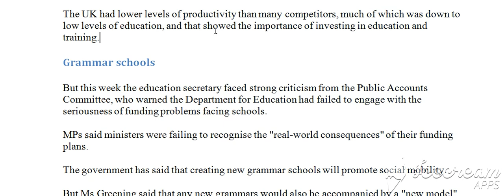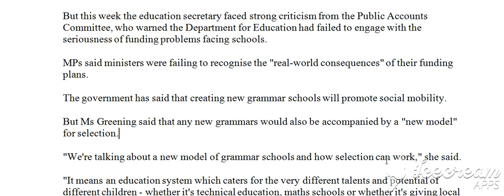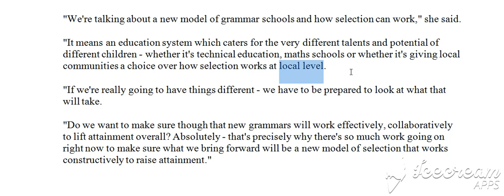100 Raportet e fundit, Raporti 57, C (Bejini SUBSCRIBE per te pare te gjitha videot)